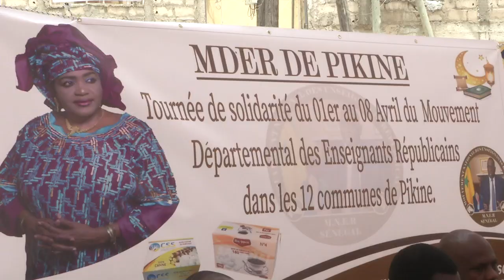La sortie fracassante de l'Honorable Maimouna BALDÉ contre les enseignants politiciens...